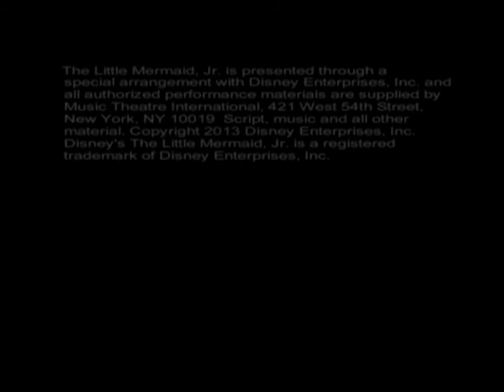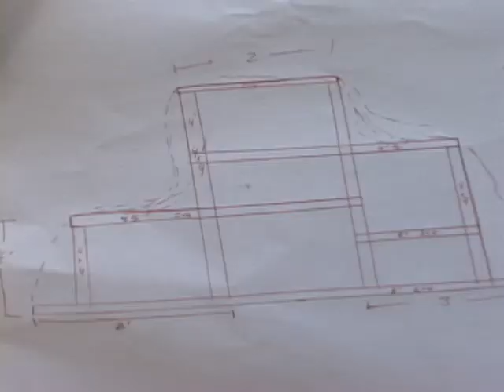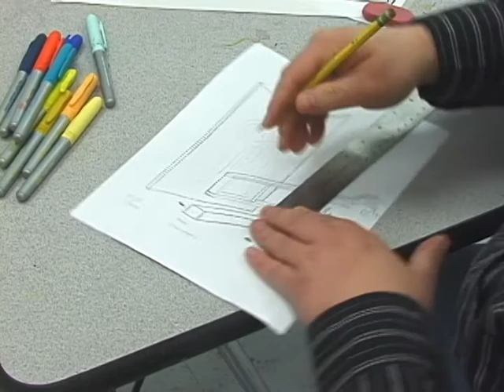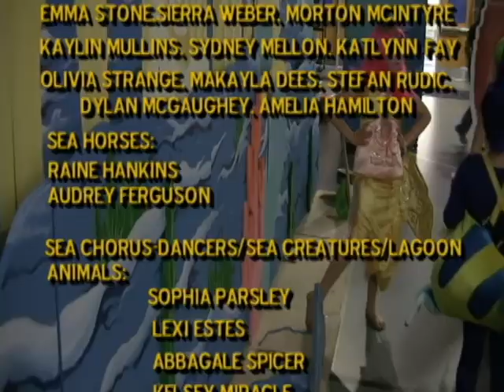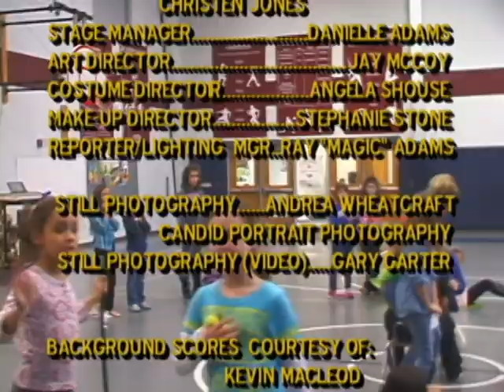The Little Mermaid, Jr. Westridge Elementary School, Frankfort, KY.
The Little Mermaid, Jr. was performed by Westridge Elementary School students in May, 2013.  This was the third "Broadway Jr." play to be performed at the school.  The level of talent is on full display as our actors take us on this classical adventure.  Many thanks to all of our parents, teachers, staff and the Frankfort community, all of whom continue to support and participate in these Westridge productions.